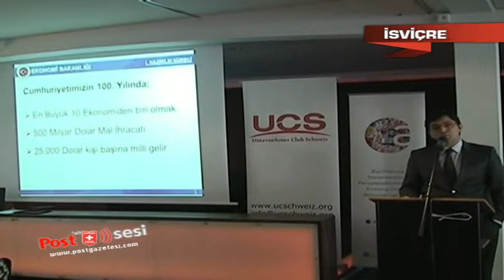İsviçre Müteşebbisler Kulübünün yaptığı bilgilendirme toplantısına katılım yoğun oldu.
Etkinliğe katılan Bern Büyükelçiliği Ticaret Müşaviri Ömer Faruk Çakır ve Ticaret Müşavir Yardımcısı Ece Çeltikçi Yeni Teşvik Sistemi ve Devlet Desteklerini katılımcılara anlattılar. Sunumlar öncesinde söz alan Bern Büyükelçisi Tanju Sümer konuşmasında iki ülke arasındaki ilişkilerin her anlamda çok pozitif olduğunu vurguladı.